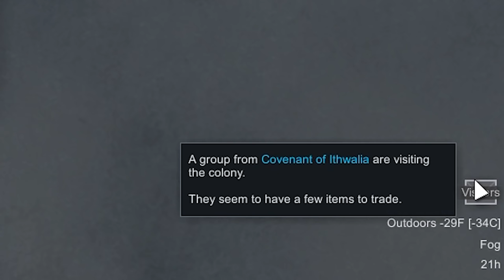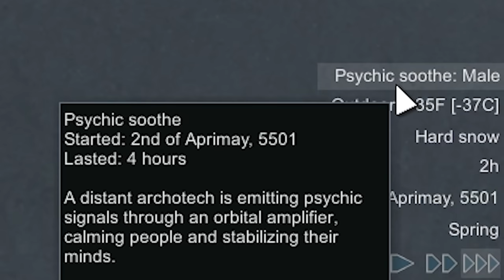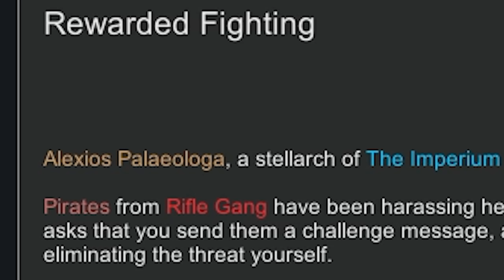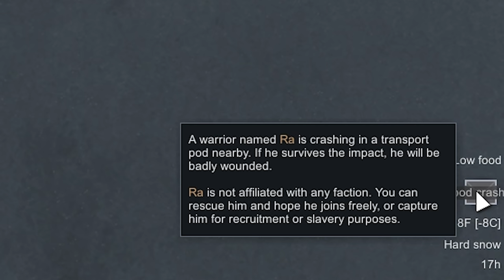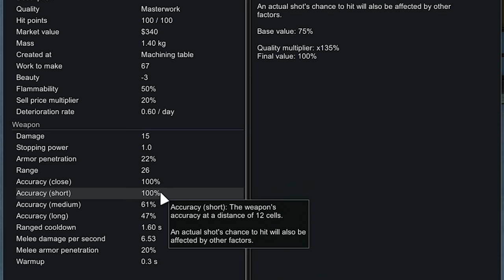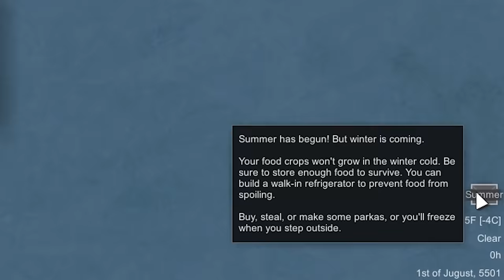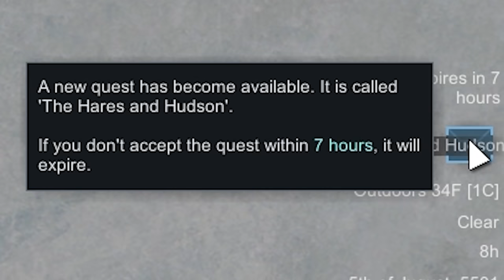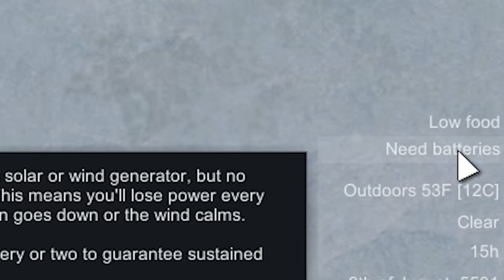*80% WON'T SURVIVE* Sea Ice Rimworld Tribal Start #3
Yuletide greetings!...In Rimworld, one of the most difficult starts is a sea ice tribal colony. With little technology, survival of the fittest allows only colonists who will do the unthinkable...

0:00 Intro
1:30 Trade #1
2:08 Teachings of the Buddha
3:00 Quest
4:12 Raid & Aftermath I
5:15 Fall Right out of the Sky...
6:25 Raid & Aftermath II
8:02 Trade #2
9:00 Rite of Spring
10:30 The Burden of Intellect
11:28 Sh*tRimworldSays
14:40 The Age of Aquarius
16:50 Goodbye

Mods:
Harmony
Mod Manager